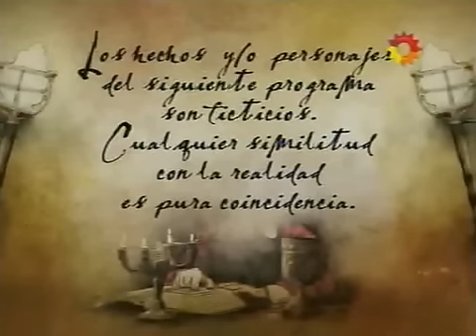Herederos de una venganza cap.190-1